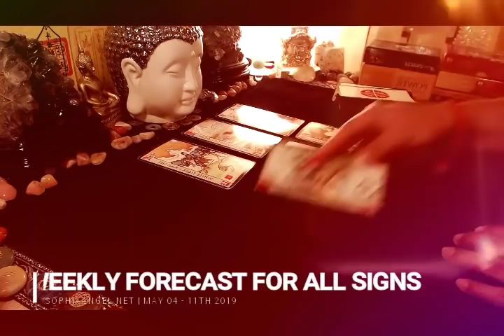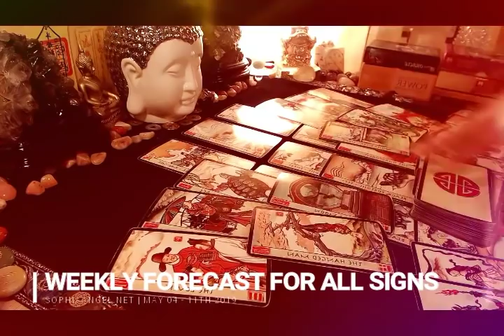ARIES WEEKLY FORECAST THINK TWICE BEFORE MAKING A MAJOR DECISION